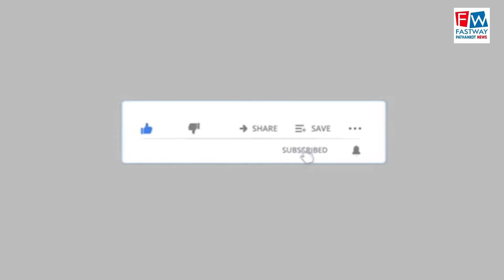Warm Wishes Of Diwali For You And Your family ANIL KHURANA